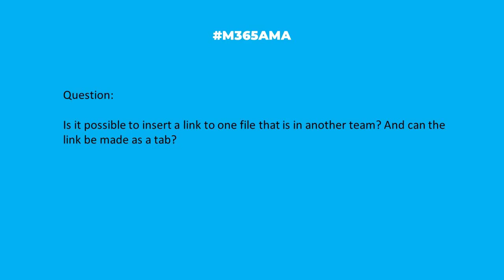M365AMA Can a tab in Microsoft Teams link to another team?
In this episode, the M365AMA panel discusses the following community question

“Is it possible to insert a link to one file that is in another team? And can the link be made as a tab?"

Some relevant notes/links shared by the team:

--  There are several ways to share files in Teams: by chat, using the Share file feature, or via OneDrive. You can find some of the basics here: [Share files in Teams]
-- MVP Haniel Croitoru demonstrates how to grab and share a